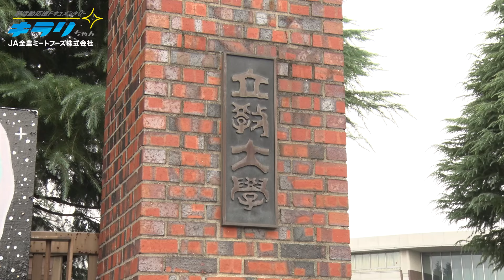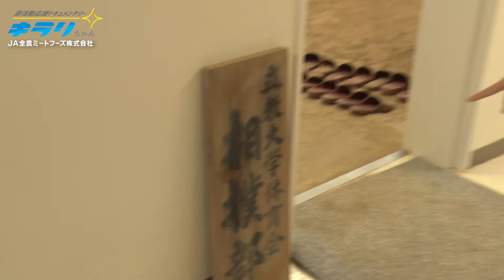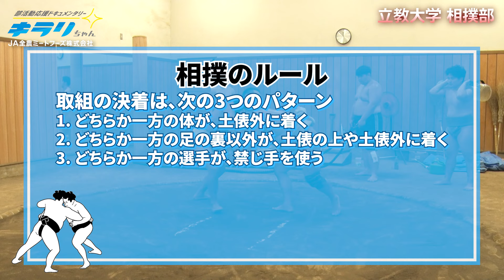世界一位の相撲女王の素顔とは⁉立教大学相撲部の稽古を雪平莉左が体験！【東北和牛】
この番組は、生産者さんと直結したJA全農ミートフーズのネットワークを生かした、おいしい・安全なお肉と加工肉がお買い求めいただける通販サイトJAタウン「お肉の宅配 肉市場」（JA全農ミートフーズ）が提供しております。

お肉の宅配肉市場Xでも情報発信中！

番組制作
株式会社全農ビジネスサポート